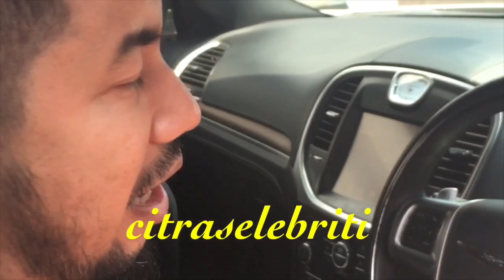Perseteruan Atta vs Bebby Fey, Masih Berlanjut, Sunan Kalijaga Sebut, Kasus Ini Tidak Ada Damai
Perseteruan Atta Halilintar vs Bebby Fey, Masih Berlanjut, Sunan Kalijaga Sebut, Kasus Ini Tidak Ada Damai